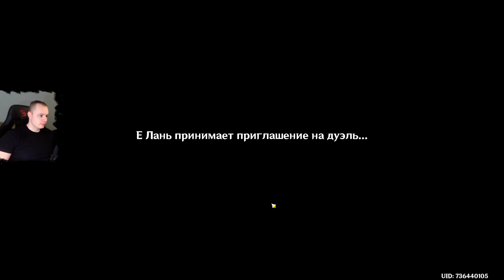Геншин Импакт ➤ Как победить Е Лань в карточной игре Священный призыв семерых ➤ Игра Genshin Impact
Геншин Импакт ➤ Как победить Е Лань в карточной игре Священный призыв семерых ➤ Прохождение игры Genshin Impact

КОЛОДА - EZBw3hAPAxAw8Y8PCDDw85QPC0DQ9MMTDNEwCsgQDKGAC8oQDLHBDTcQDeFgDtYRDRAA

В этом видео:

Битва с Е Лань
Как получить карту Е Лань
Дружеская дуэль с Е Лань